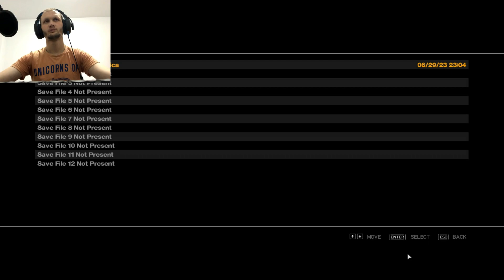JEMI RIKTHY ME KET LOJEN | Gta IV Pjesa 4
JEMI RIKTHY ME KET LOJEN | Gta IV